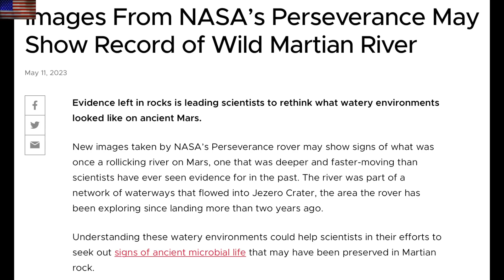Huge Solar Eruption, Tornados, Mars River, EMF Impact | S0 News May.13.2023